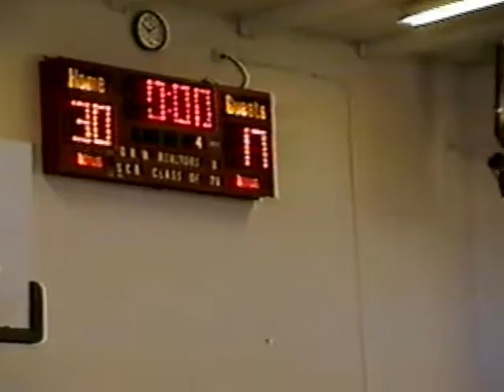Chris 6th Grade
SCB boys JV vs. St. James